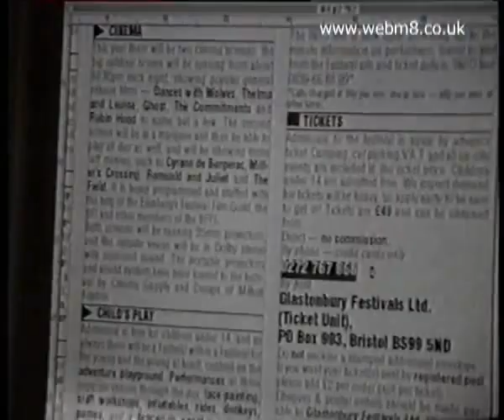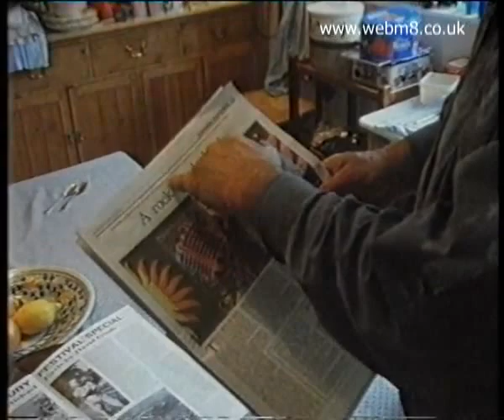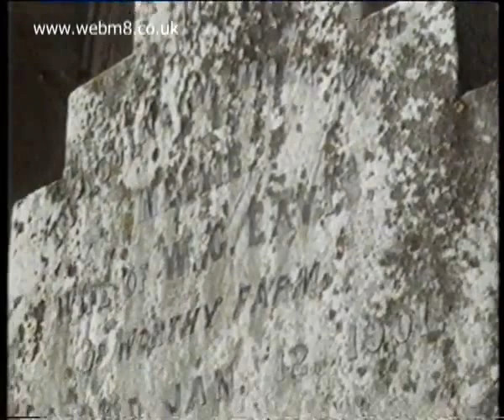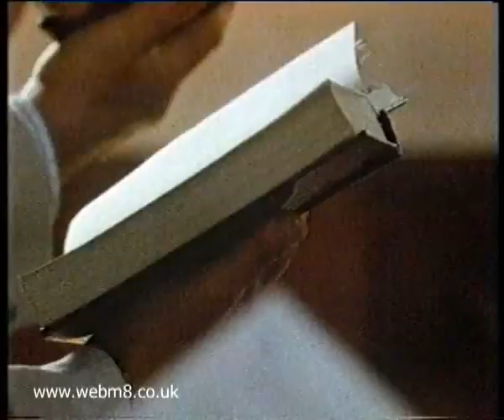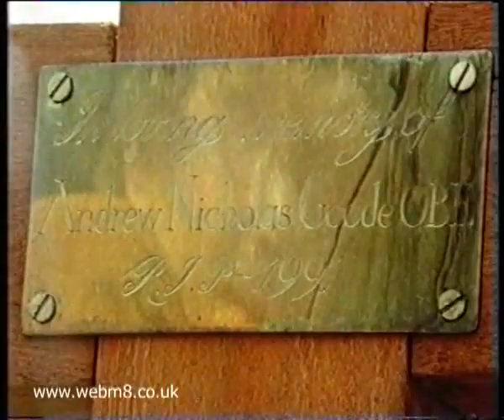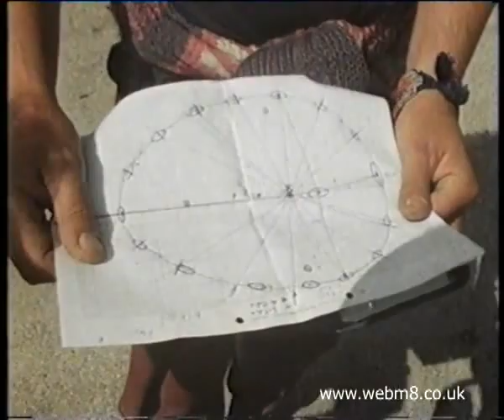Showdown at Glastonbury - Goode versus Eavis (part 1)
Documentary about Glastonbury 1992 - one of the few years when the festival wasn't blighted by rain.  It was 86 degrees fahrenheit for the entire week.  Had a great time.
This is the first part, kindly supplied by webm8.  Thank you thank you!!  Been searching for this missing link for years.